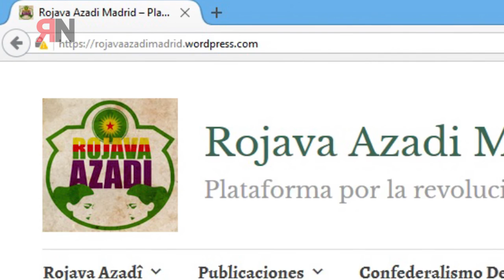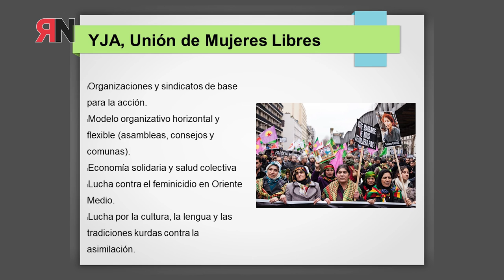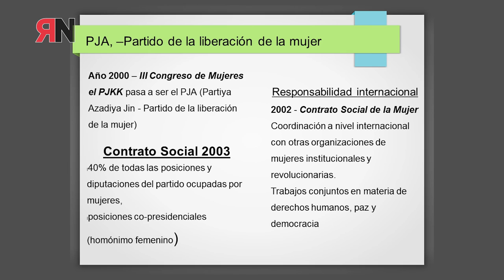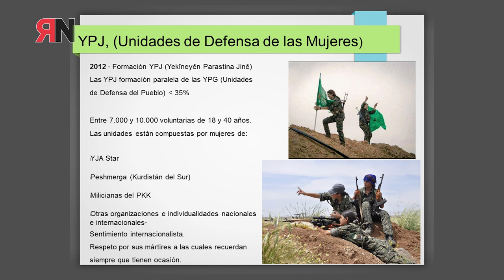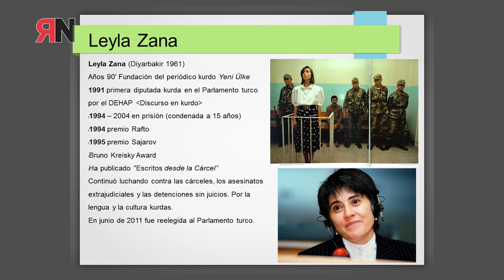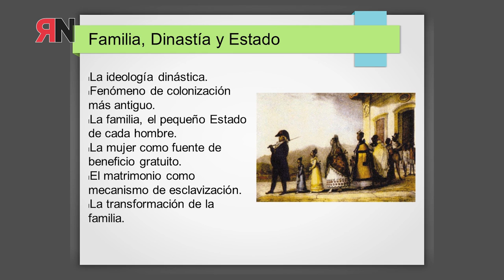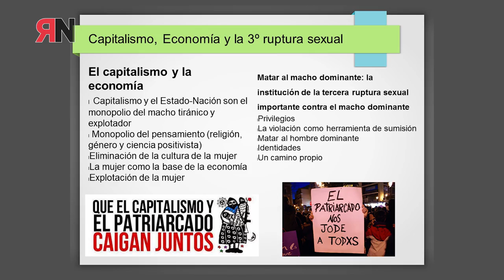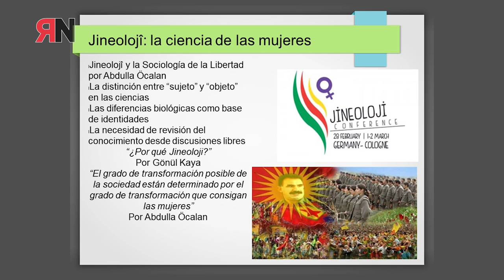La Lucha de las Mujeres Kurdas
En este vídeo, Ainhoa de Ceano-Vivas de Rojava Azadî Madrid, nos habla sobre la lucha que mantienen las mujeres kurdas y sus principios.